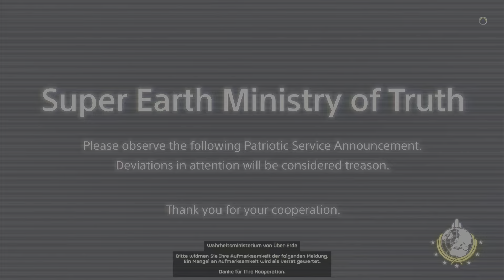BREAKING NEWS : entgegen der Behauptung von Loshka, tut das sehr wohl weh.